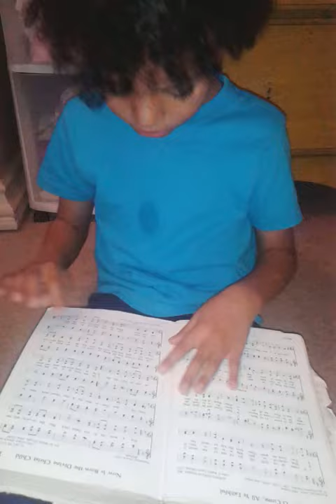Now is born the divine Christ child